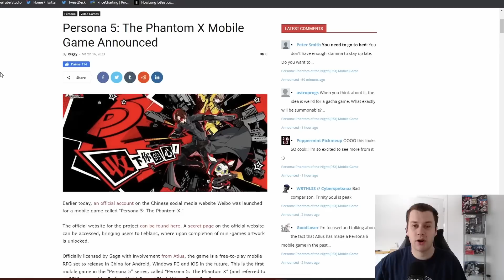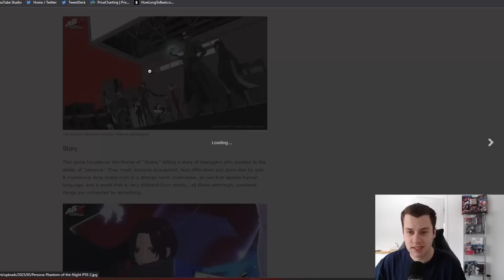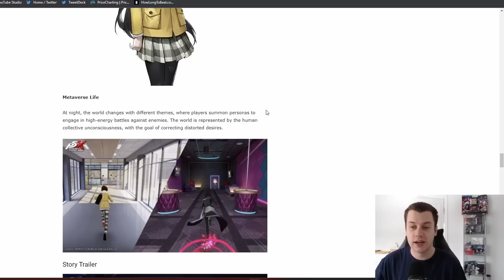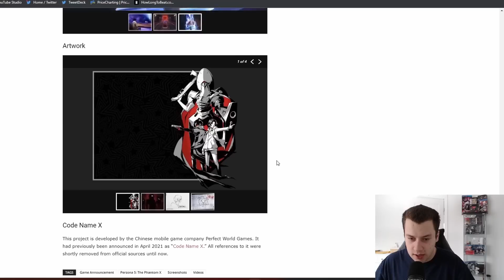Persona 5: The Phantom X (Persona 5 X PC & MOBILE)~ EVERYTHING WE KNOW SO FAR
ATLUS & SEGA just surprised us with a big new reveal for 2023. Persona 5 X or Persona 5: The Phantom X was just announced. Persona 5 X is a big new mobile game for ATLUS; here is everything we know so far about Persona 5 X.

Are you going to give Persona 5 X a shot? I know it piqued my interest for sure!

Sources:
Persona Central translation: